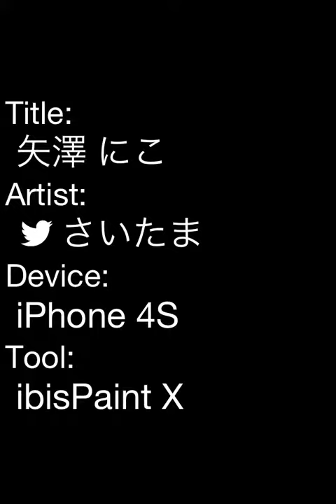矢澤 にこ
にっこにっこにー☆...色塗り苦手です(･･;)